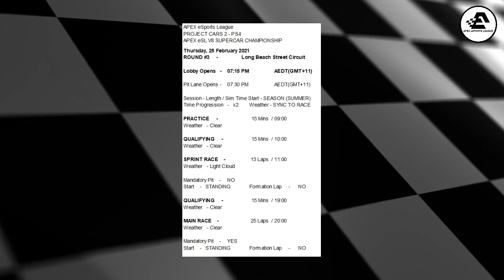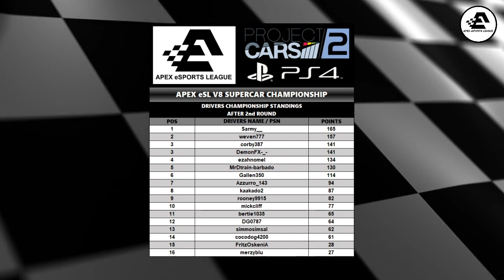APEX eSL V8 Supercar Championship - Round 3 - Long Beach Street Circuit - Project Cars 2 - PS4 - LIV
APEX eSL V8 Supercar Championship - Round 3 - Long Beach Street Circuit - Project Cars 2 - PS4 - LIVE Broadcast - APEX eSports League